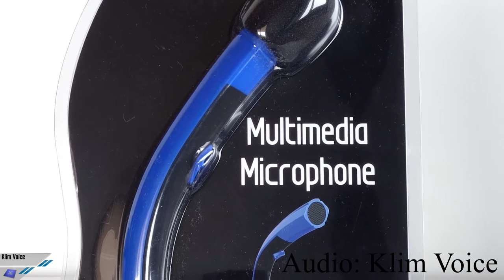[Unboxing ITA] Klim Voice